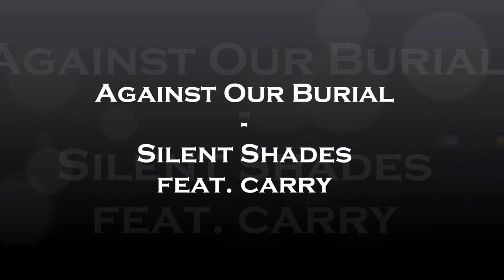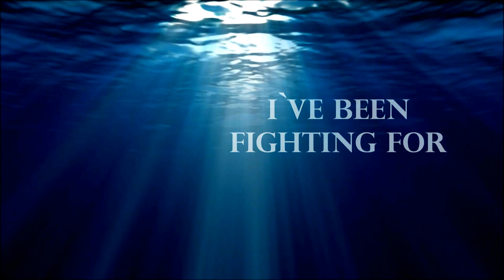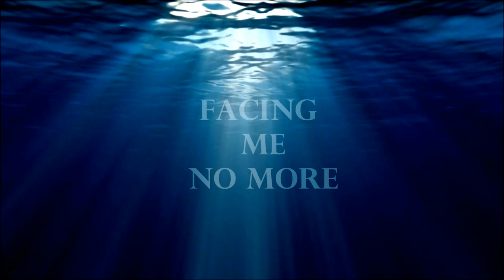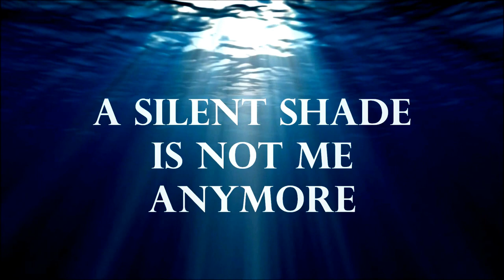Against Our Burial - Silent Shades feat. Carry (OFFICIAL LYRIC VIDEO)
Track number 7 off from Against Our Burial`s upcoming debut album "Time-Lapse"

Special thanks go out to:

Carina (Carry) Knoglinger for the guest vocals

Another Diamond Recordings for recording, mixing and mastering the record